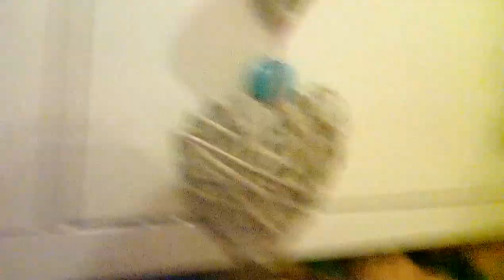Vlog one feeding my baby Alive Melody